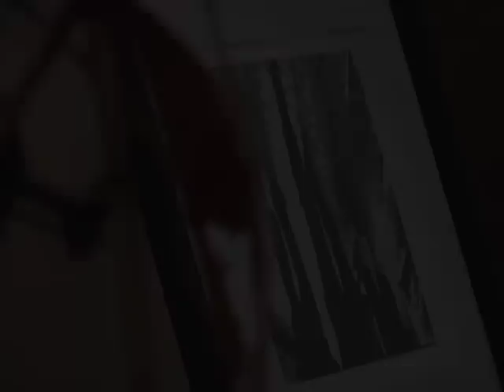Samford Arts Season Opens with Gala